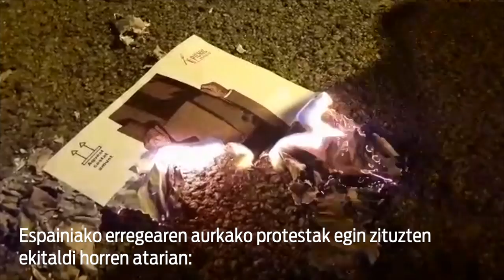Espainiako erregea Batzelonan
| Gironako Printzesa fundazioaren saria emateko ekitaldian, saridunetako batek xingola horia zeraman.  Espainiako erregearen aurkako protestak egin zituzten ekitaldi horren atarian. Bertan erregearen argazkiak erre eta haren kontrako leloak oihukatu zituzten.